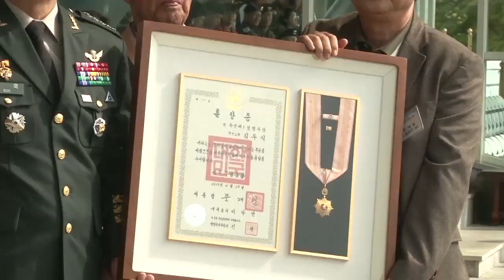육군본부, 6.25 무공훈장 추가 서훈 행사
[국방뉴스] 19.10.15 육군본부, 6.25 무공훈장 추가 서훈 행사